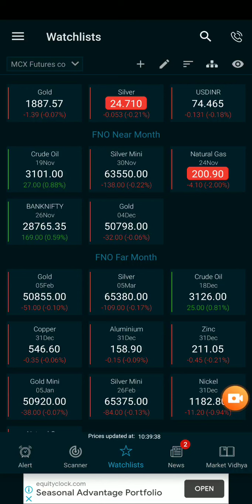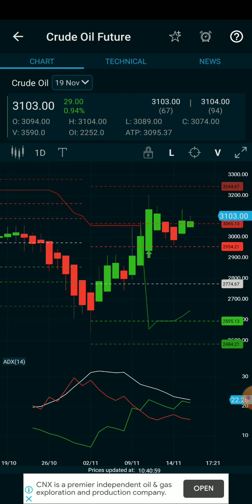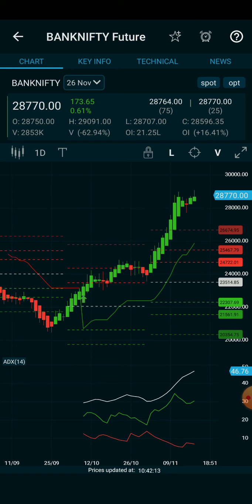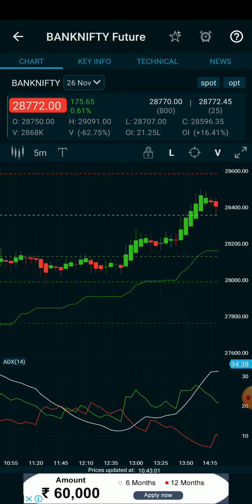9am_5pm stratergy/Crudeoil/Natural gas/Bank Nifty live intraday technical analysis for beginner